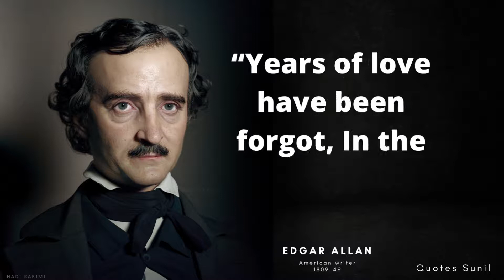Adgar Allan Poe is Quotes !The Ravan Adgar Allan Poe !Biography !Quotes ! The Tell tale Heart Edgar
Edgar Allan Poe (/poʊ/; born Edgar Poe; January 19, 1809 – October 7, 1849) was an American writer, poet, editor, and literary critic. Poe is best known for his poetry and short stories, particularly his tales of mystery and the macabre. He is widely regarded as a central figure of Romanticism in the United States, and of American literature. Poe was one of the country's earliest practitioners of the short story, and considered to be the inventor of the detective fiction genre, as well as a significant contributor to the emerging genre of science fiction.[1] Poe is the first well-known American writer to earn a living through writing alone, resulting in a financially difficult life and career.[2]

Poe was born in Boston, the second child of actors David and Elizabeth "Eliza" Poe.[3] His father abandoned the family in 1810, and when his mother died the following year, Poe was taken in by John and Frances Allan of Richmond, Virginia. They never formally adopted him, but he was with them well into young adulthood. He attended the University of Virginia but left after a year due to lack of money. He quarreled with Allan over the funds for his education, and his gambling debts. In 1827, having enlisted in the United States Army under an assumed name, he published his first collection Tamerlane and Other Poems, credited only to "a Bostonian". Poe and Allan reached a temporary rapprochement after the death of Allan's wife in 1829. Poe later failed as an officer cadet at West Point, declared a firm wish to be a poet and writer, and parted ways with Allan.

Poe switched his focus to prose and spent the next several years working for literary journals and periodicals, becoming known for his own style of literary criticism. His work forced him to move among several cities, including Baltimore, Philadelphia, and New York City. In 1836, he married his 13-year-old cousin, Virginia Clemm, but she died of tuberculosis in 1847. In January 1845, Poe published his poem "The Raven" to instant success. He planned for years to produce his own journal The Penn (later renamed The Stylus), but before it could be produced, he died in Baltimore on October 7, 1849, at age 40, under mysterious circumstances. The cause of his death remains unknown, and has been variously attributed to many causes including disease, alcoholism, substance abuse, and suicide.[4]

Poe and his works influenced literature around the world, as well as specialized fields such as cosmology and cryptography. He and his work appear throughout popular culture in literature, music, films, and television. A number of his homes are dedicated museums today. The Mystery Writers of America present an annual award known as the Edgar Award for distinguished work in the mystery genre.

Contents
1 Early life
2 Military career
3 Publishing career
4 Death
4.1 Griswold's "Memoir"
5 Literary style and themes
5.1 Genres
5.2 Literary theory
6 Legacy
6.1 Influence
6.2 Physics and cosmology
6.3 Cryptography
7 In popular culture
7.1 As a character
7.2 Preserved homes, landmarks, and museums
7.3 Photographs
7.4 Poe Toaster
8 List of selected works
9 See also
10 References
10.1 Citations
10.2 Sources
11 Further reading
"The Black Cat"
"The Cask of Amontillado"
"A Descent into the Maelström"
"The Facts in the Case of M. Valdemar"
"The Fall of the House of Usher"
"The Gold-Bug"
"Hop-Frog"
Works by Edgar Allan Poe in eBook form at Standard Ebooks
Works by Edgar Allan Poe at Project Gutenberg
Works by or about Edgar Allan Poe at Internet Archive
Works by Edgar Allan Poe at LibriVox (public domain audiobooks)
Works by Edgar Allan Poe at Open Library Edit this at Wikidata
Edgar Allan Poe National Historic Site
Edgar Allan Poe Society in Baltimore
Poe Museum in Richmond, Virginia
Edgar Allan Poe's Personal Correspondence Shapell Manuscript Foundation
Edgar Allan Poe's Collection at the Harry Ransom Center at The University of Texas at Austin
'Funeral' honours Edgar Allan Poe BBC News (with video) 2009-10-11
Selected Stories from American Studies at the University of Virginia
Edgar Allan Poe at the Internet Speculative Fiction Database
Edgar Allan Poe at Library of Congress Authorities, with 944 catalog records
Finding aid to Edgar Allan Poe papers at Columbia University. Rare Book & Manuscript Library.
What were Edgar Allan Poe's last 5 words?
Why is Edgar Allan Poe so famous?
What is Edgar Allan Poe's most famous work?
What is Edgar Allan Poe most famous quote?